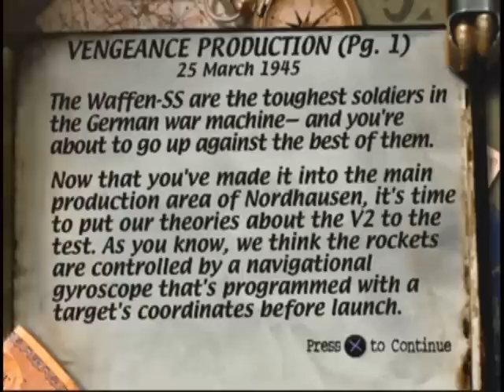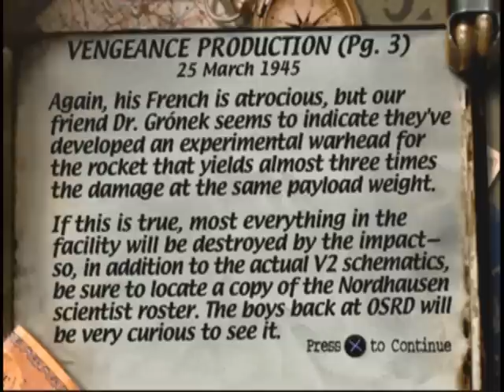Let's Play Medal of Honor - Vengeance Production 23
No, I am not going to tell you the name of the comic.  And Google will not help you; I just checked.